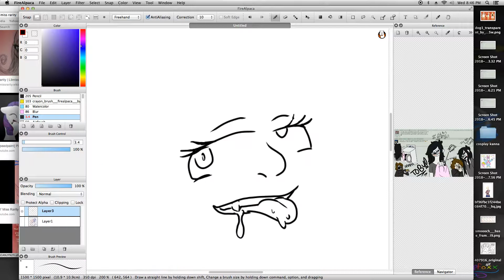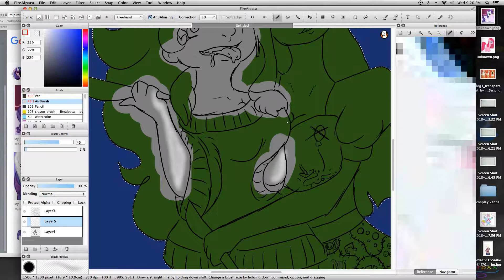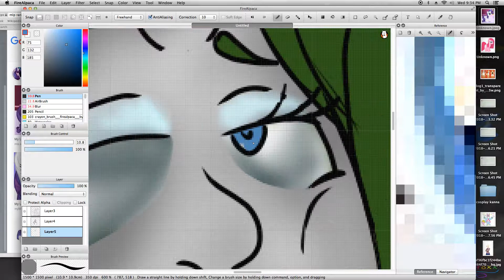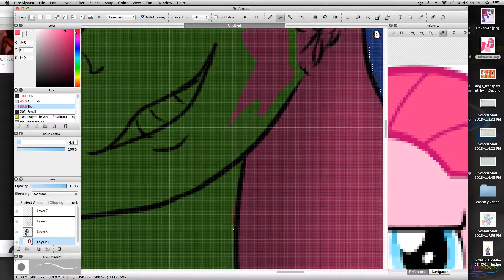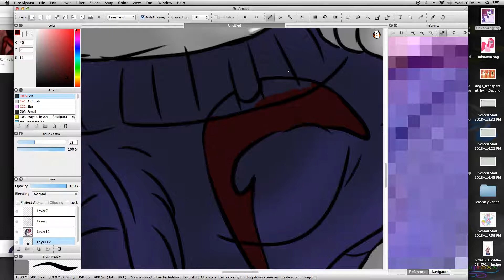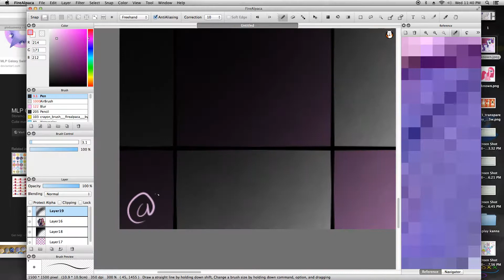mlp creepypasta speedpaint little miss rarity and pinkamena